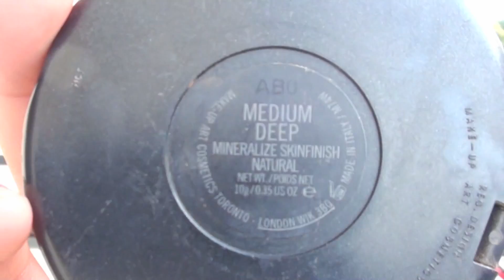♡ På ferie i Berlin - Mine yndlings sommerprodukter ♡